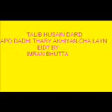APO DADHI THARY AKHIYAN TALIB DAR